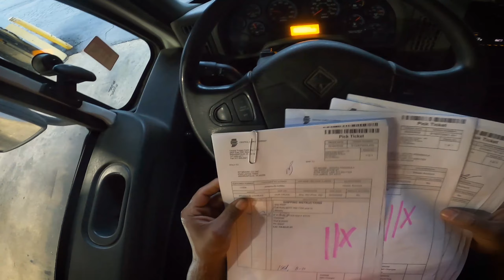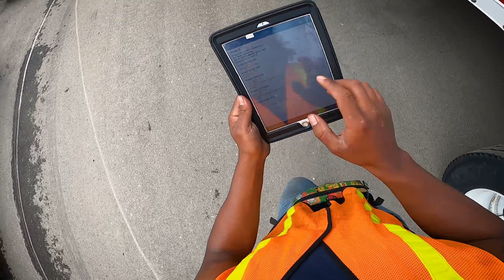#42 3 skids 3 stops in a box truck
had a 3 stop day today. 3 skids and some pipe to 3 different job stites.